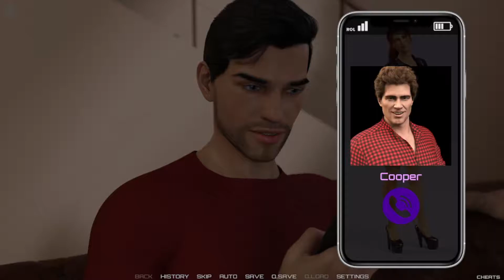Race of Life - Episode 1: Finding the Spark Let's Play - Part 2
Veronica date, meeting the new neighbor, the weird dog and meeting the best friend

                                        Game Overview
Meet Jake, a 30-something divorcee rebuilding his life. Smart, confident, and determined, Jake navigates challenges, builds relationships, and pursues his dreams. Experience intense street racing, strategic decision-making, and engaging character interactions as you guide Jake toward his ultimate goal. Your choices will shape his journey and determine the best outcome.